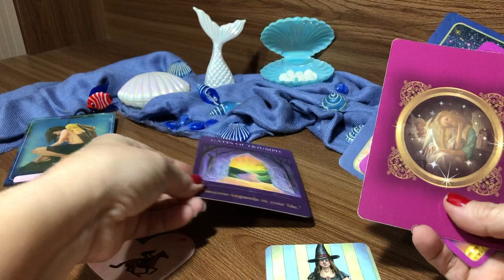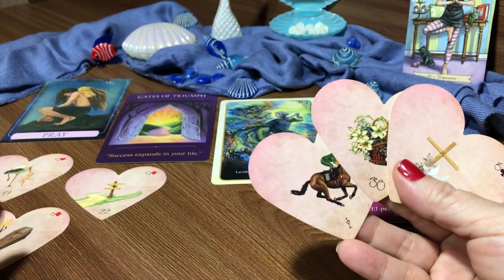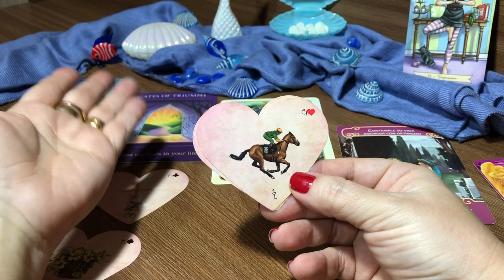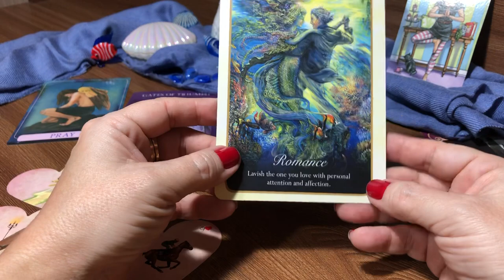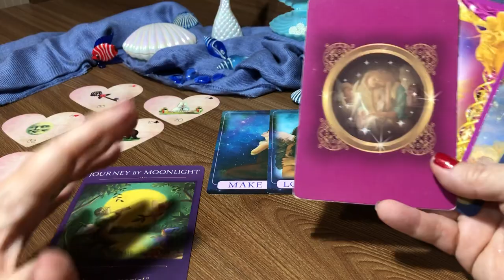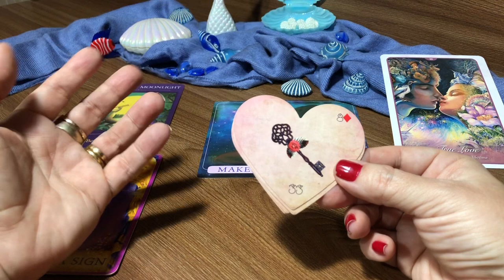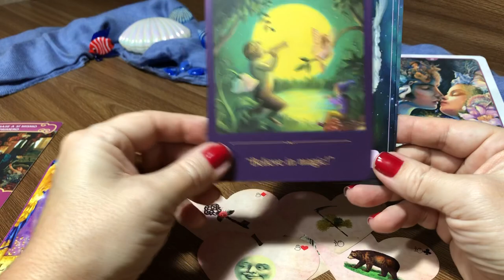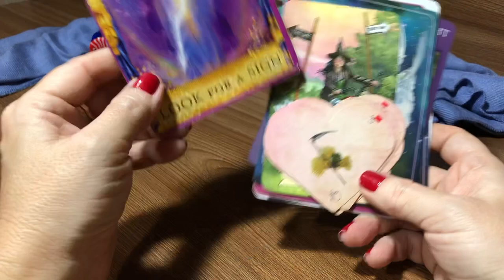Esse relacionamento vai dar frutos ?? 💕 Posso continuar investindo e acreditando ?